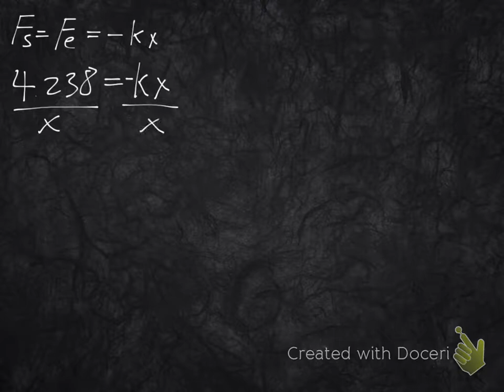Determining the Spring Constant of DNA Using Hooke's Law & Coulomb's Law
Step-by-step walkthrough of a WebAssign.net homework problem pertaining to the spring constant of DNA as ascertained by a tandem application of Hooke's Law and Coulomb's Law.

From WebAssign:

"A molecule of DNA (deoxyribonucleic acid) is 2.33 µm long. The ends of the molecule become singly ionized: negative on one end, positive on the other. The helical molecule acts like a spring and compresses 1.00% upon becoming charged, and remains in this equilibrium position. Determine the effective spring constant of the molecule."